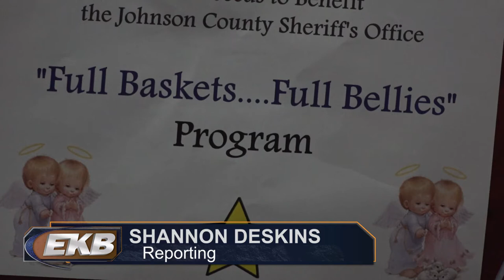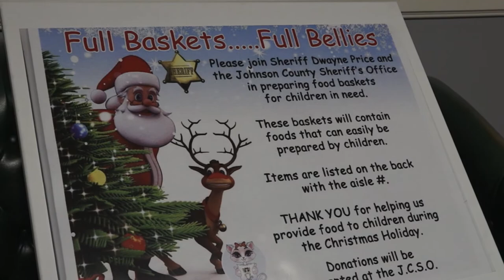Full Baskets...Full Bellies in Johnson County